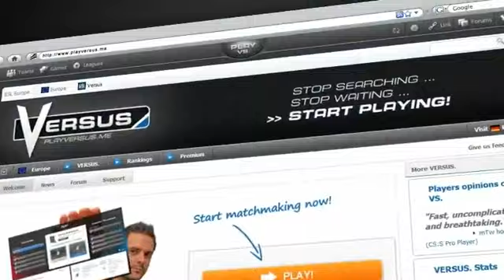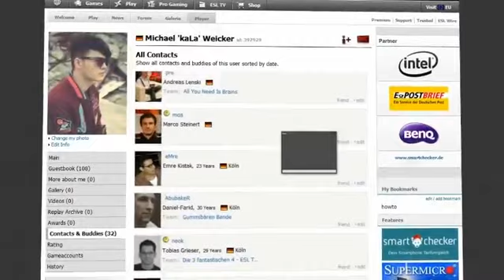2012-05-23 - go4sc2 #199 part 1